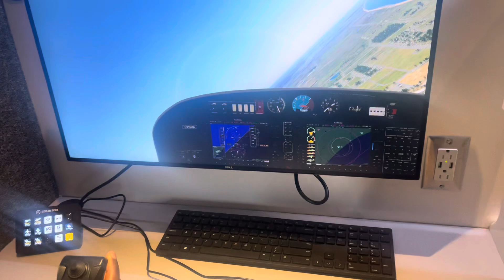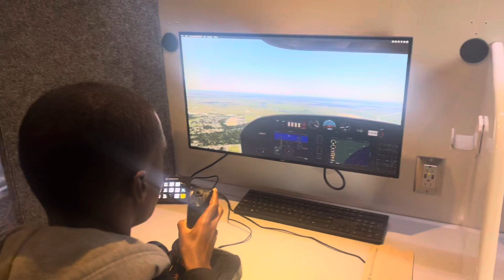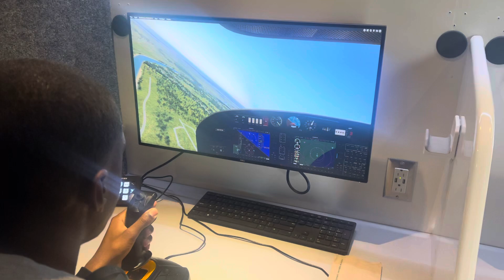I learn how to fly Diamond DA40 at Lift academy leadership in flight training.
Hello everyone so I went to the Indianapolis Regional airport so my mom toke a video me of the aviation training of simulator cause I let her do it.